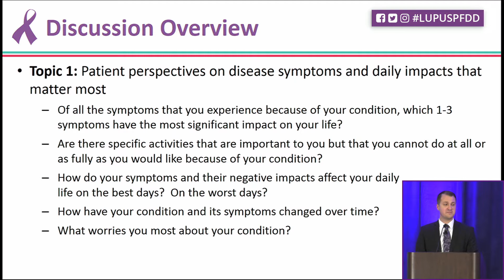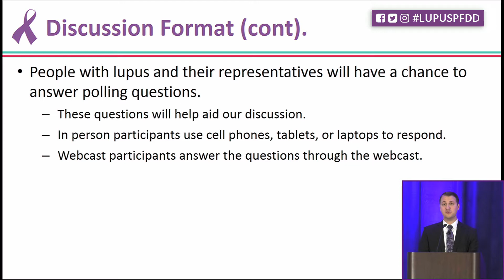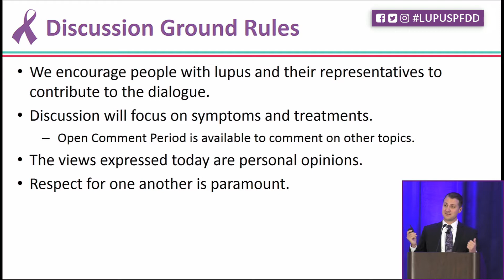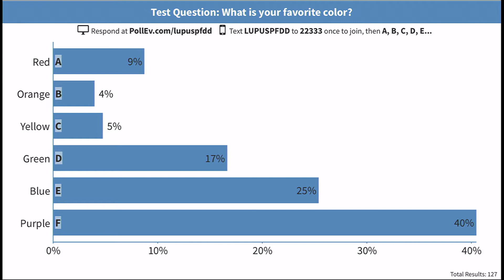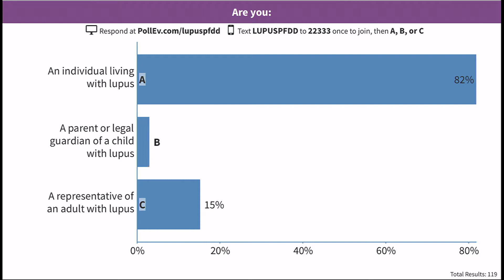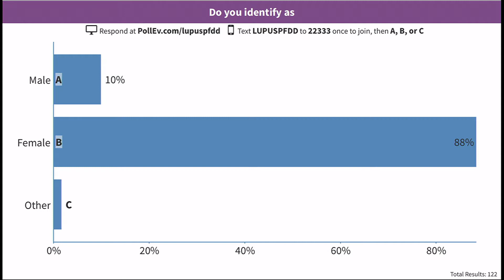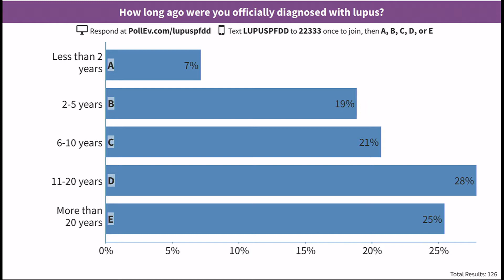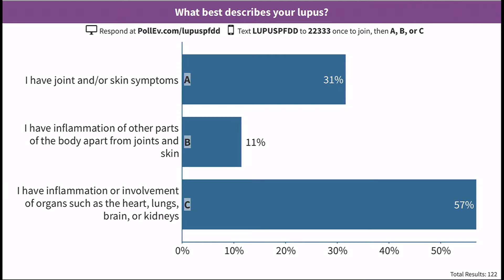2017 Lupus PFDD: Discussion of the Daily Impact of Lupus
Men, women and children with lupus explain how the disease has interrupted their lives and what they would look for from any potential new treatments.